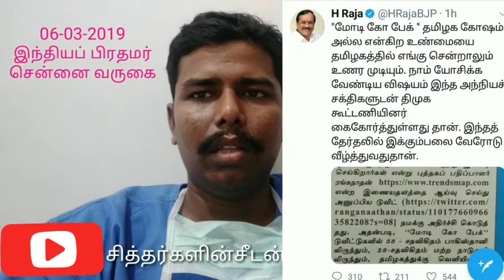Go back modi சொல்வது யார் ?